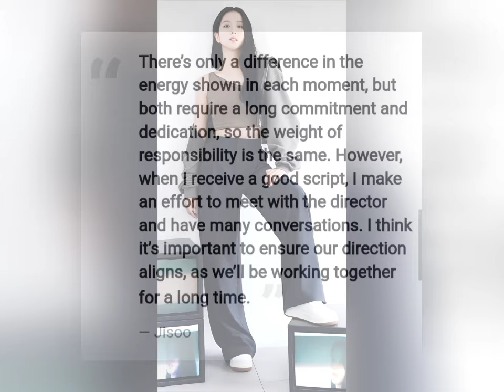BLACKPINK's Jisoo SPEAKS OUT: What It’s Really Like After the Solo Criticism!"